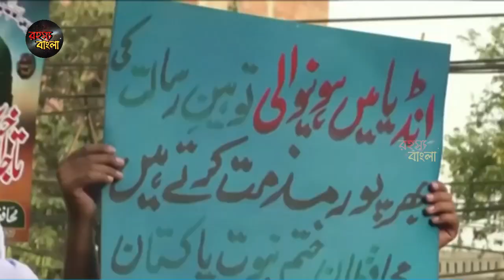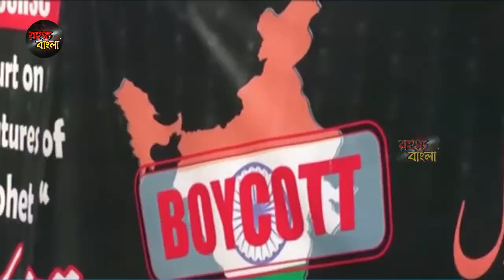মাথা নত করলো আরও তিন আরব দেশ || সাহায্যের জন্য শুরু করেছে কান্নাকাটি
মাথা নত করলো আরও তিন আরব দেশ || সাহায্যের জন্য করছে ভারতকে অনুরোধ